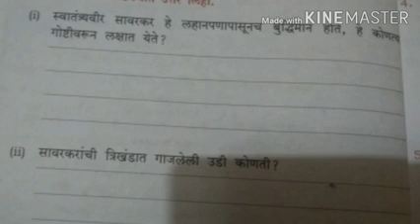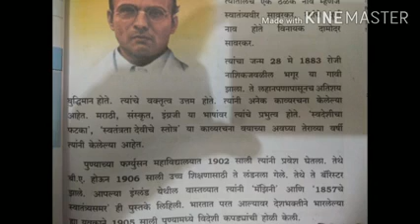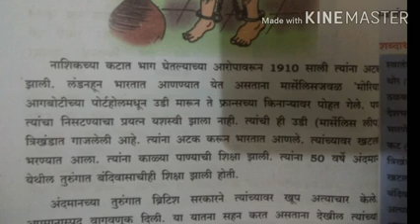स्वातंत्र्यवीर सावरकर : २.थोडक्यात उत्तरे लिहा.